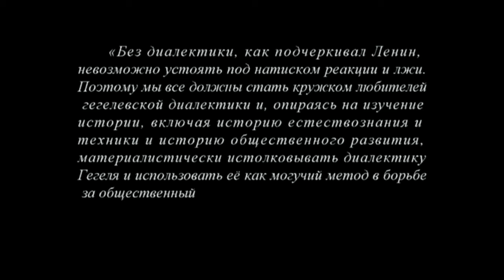Кружок диалектики (2015-2016) - 10. «Моменты видимости»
На занятии кружка по диалектике 15 марта 2016 г. «Моменты видимости» под руководством доктора философских наук М.В.Попова разбиралось противоречие видимости, моменты которой - ничтожность как удерживание и бытие с отрицанием.